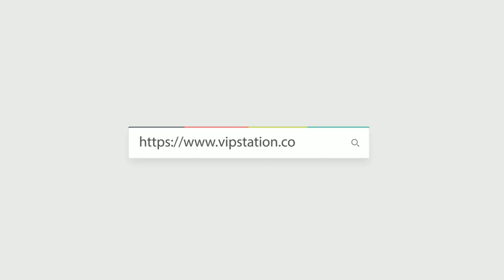HERMES 愛馬仕 bag CONSTANCE 18 K4 粉紅色 SWIFT 銀扣 斜挎包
Product Info Page (Hong Kong Shop Tax-Free):
WeChat: vip91038328